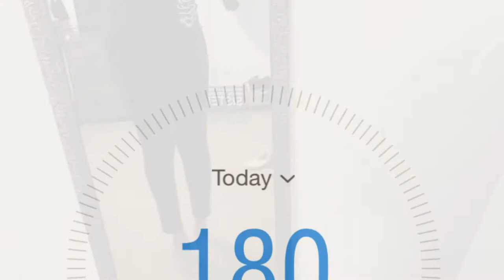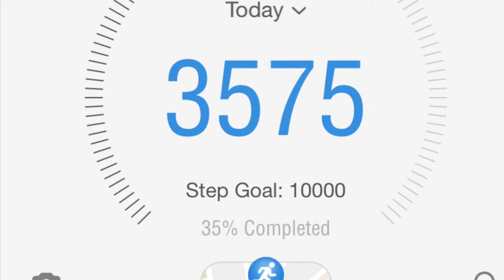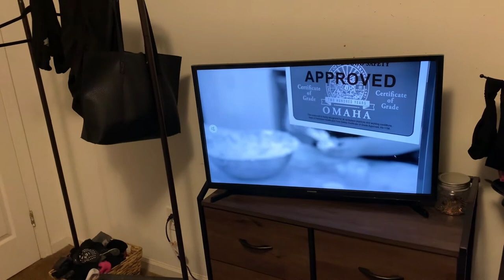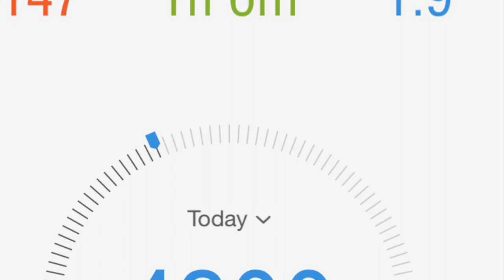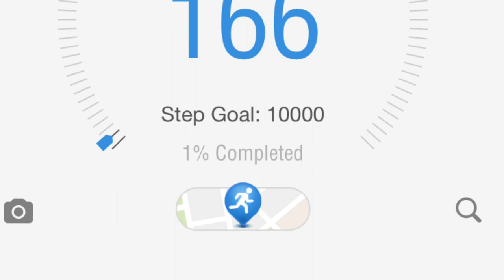HOW I GET THROUGH A 36 HOUR FAST* ALTERNATE DAY FASTING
Hey y’all I wanted to show how I get through a 36 hour fast. For the whole month of April I will be doing this version of alternate day fasting by fasting for 36 hours and then eating for a day. I felt like I needed more than 24 hours so this is what I am doing.